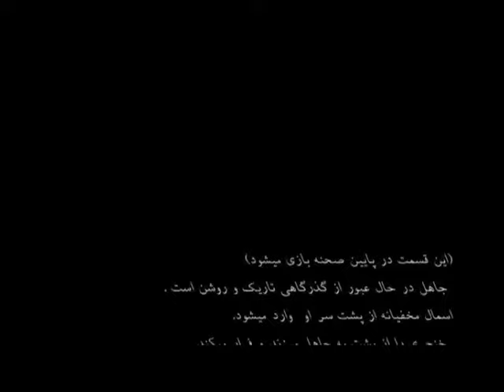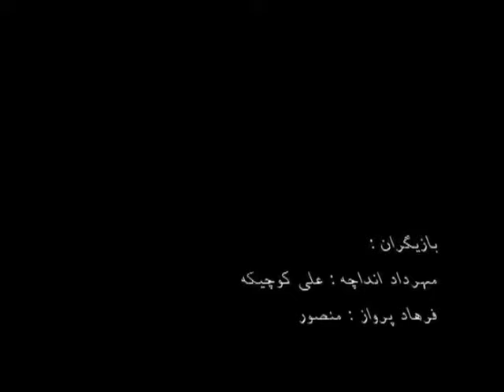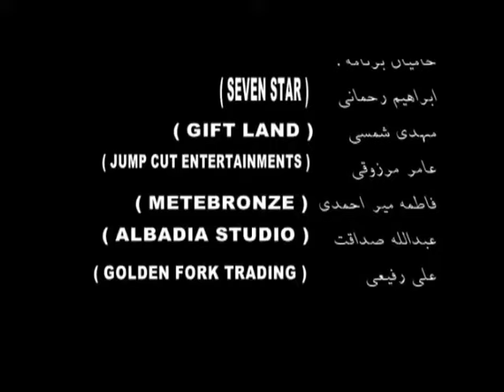نمایش تئاتر ( به علی گفت مادرش روزی )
نمایش به علی گفت مادرش روزی